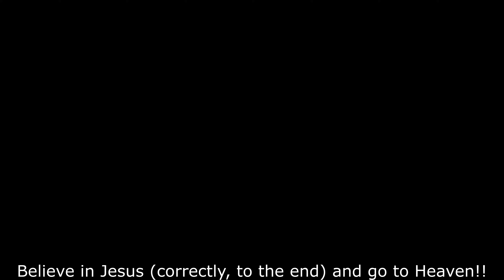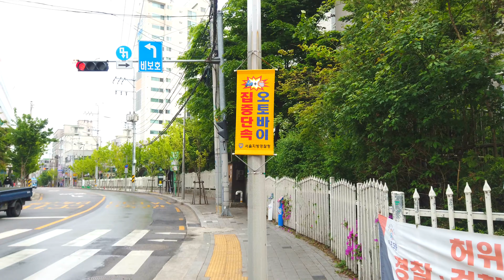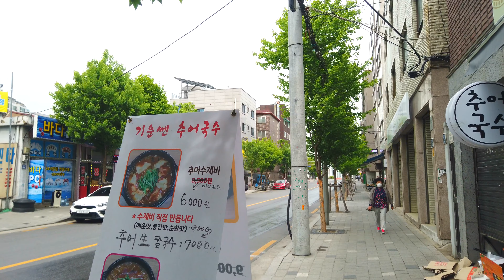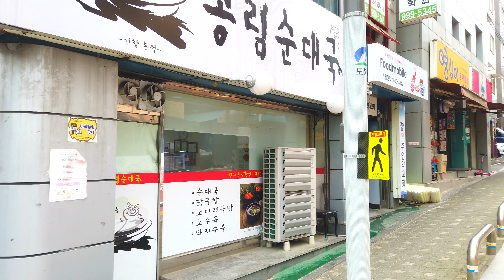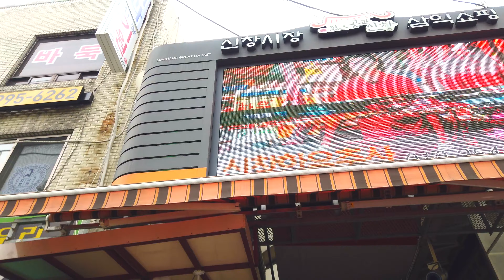【4K】Seoul Walk - Chang 2,3-dong Neighborhood Street [Dobong-gu]┃24-0-2. 창동(2,3동) 동네 거리 걷기 [도봉구]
■ Walking tour around Seoul Korea, Chang 2,3-dong Neighborhood Street~
   창동(2,3동) 동네 거리를 함께 걸으며 둘러보아요~

*서울 대표명소 : 0-1, 0-2, 0-3,...
*‘구’ 번호(아래에 있음) : 1, 2, 3, 4, .23, 24, 25
*‘구’의 명소 : 1-1, 1-2, 1-3, ... / 2-1, 2-2, ...
*‘구’의 ‘동’ 한바퀴(두번째 숫자에 0이 들어감) : 1-0-1, 1-0-2, .. / 2-0-1, 2-0-2, 2-0-3, ...
*‘구’의 지하철역(2,3번째 숫자에 0) : 1-0-0-1, 1-0-0-2, 1-0-0-3, ... / 2-0-0-1, 2-0-0-2, ...

1. Gangdong-gu  2. Songpa-gu  3. Gangnam-gu  4. Seocho-gu  5. Dongjak-gu
6. Gwanak-gu  7. Geumcheon-gu  8. Yeongdeungpo-gu  9. Yangcheon-gu  10. Guro-gu
11. Gangseo-gu  12. Gwangjin-gu  13. Seongdong-gu  14. Jungnang-gu  15. Dongdaemun-gu
16. Yongsan-gu  17. Jung-gu  18. Jongno-gu  19. Mapo-gu  20. Seodaemun-gu
21. Eunpyeong-gu  22. Nowon-gu  23. Seongbuk-gu  24. Dobong-gu  25. Gangbuk-gu
1. 강동구  2. 송파구  3. 강남구  4. 서초구  5. 동작구
6. 관악구  7. 금천구  8. 영등포구  9. 양천구  10. 구로구
11. 강서구  12. 광진구  13. 성동구  14. 중랑구  15. 동대문구
16. 용산구  17. 중구  18. 종로구  19. 마포구  20. 서대문구
21. 은평구  22. 노원구  23. 성북구  24. 도봉구  25. 강북구